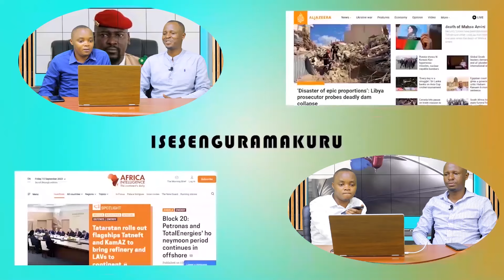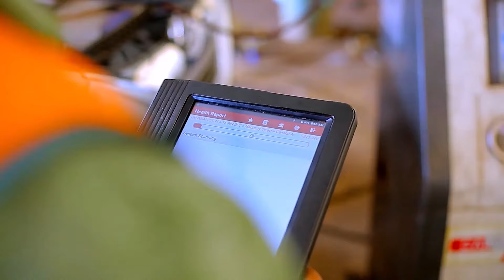MUSONERA YAFUNZWE IMINSI 30 Y'AGATEGANYO | UGANDA IFUNGA UWASHAKIRAGA M23 ABASIRIKARE